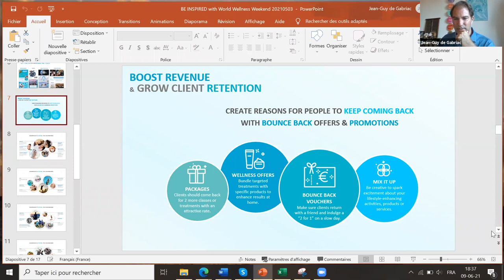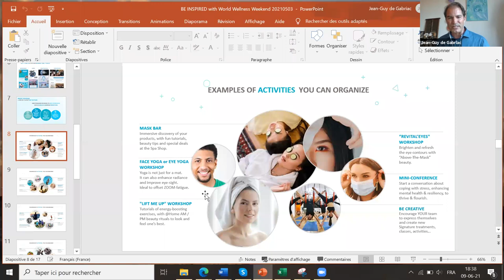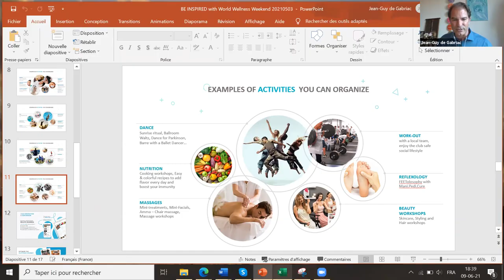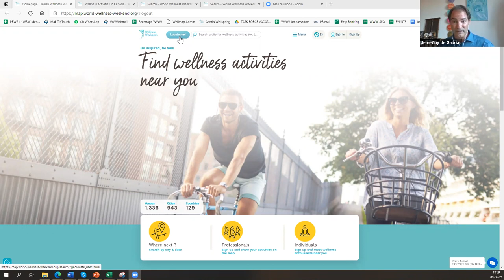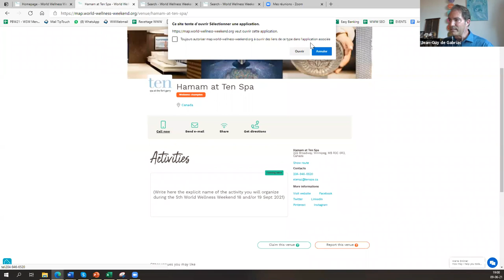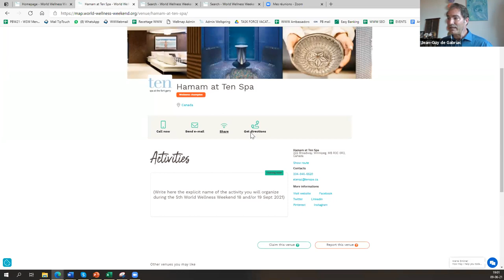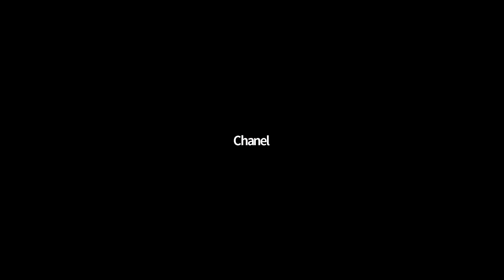LSOC 2021 Webinar - World Wellness Weekend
Join us for this fun, informative panel with special guests Jean-Guy de Gabriac, founder of World Wellness Weekend (WWW), Sophie Lymburner, Founder of YogaTribes and Phiane Duquet, CEO Spa Phiane Inc. and Ambassador for WWW QC who will share everything you want to know about World Wellness Weekend and why participating not only supports a relevant cause, but also it will include:

Origins of WWW
What’s new with the 5th edition in these times of COVID
Official supports in Canada
Why you should participate
Outcome including media exposure. 2019: an audience of 224 million people